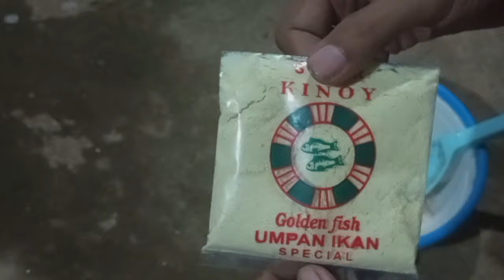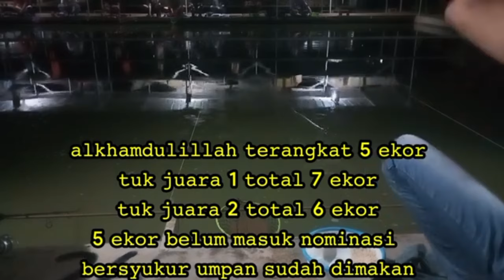umpan ikan mas dadakan idola no essen no hoaks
Assalammualaikum sobat semuanya Kali ini kita akan mancing paket murah tiket
dengan umpan sebagai berikut :
1. deho
2. MOMOGI JAGUNG BAKAR
3. santan
4. kinoy
5. idola super kroto

‌ Video ini hanya rekomendasi dan hiburan tanpa setingan tidak ada yang memaksa untuk mengikuti racikan di video ini bila ingin mengikuti lakukanlah dengan suka hati .
‌Sukses mancing di kolam itu
‌ 1.lapak
‌ 2.umpan
‌ 3.piranti
‌ 4.skill
‌ 5.keberuntungan
‌Bila mancing masih suka zonkk mungkin salah satu yang di atas masalahnya,Mancinglah dengan bahagia hilangkan stigma buruk tentang memancing,mancing bukan hanya menang atau kalah ,bila hanya ingin dapat ikan banyak belilah ikan di pasar.
‌sebelum melempar umpan pertama bacalah doa ini
‌اَللَّهُمَّ صَلِّ عَلٰى سَيِّدِنَا مُحَمَّدٍ وَعَلٰى آلِ سَيِّدِ
مُحَمَّدٍ 3x                                           بِسْمِ اللهِ مَاشَاءَ اللهُ لَا حَوْلَ وَلَا قُوَّةَ إلَّا بِا للهِ الْعَلِيِّ الْعَظِيْمِ 3x

𝙪𝙢𝙥𝙖𝙣 𝙞𝙠𝙖𝙣 𝙢𝙖𝙨, 𝙪𝙢𝙥𝙖𝙣 𝙢𝙖𝙣𝙘𝙞𝙣𝙜 𝙞𝙠𝙖𝙣 𝙢𝙖𝙨, 𝙢𝙖𝙣𝙘𝙞𝙣𝙜 𝙞𝙠𝙖𝙣 𝙢𝙖𝙨